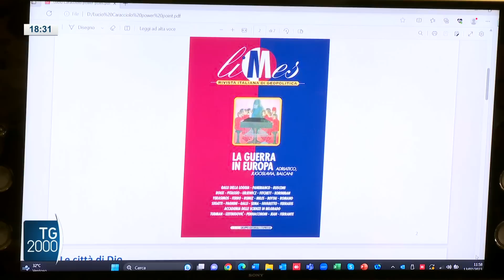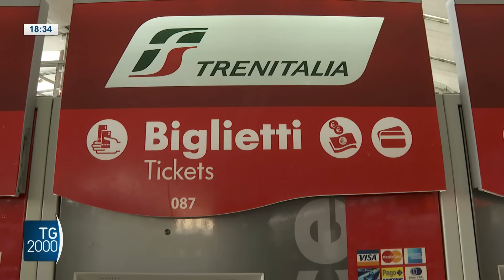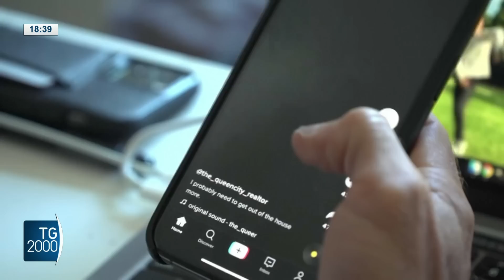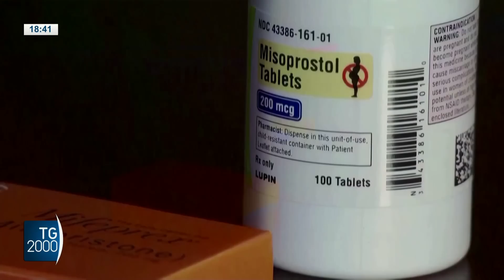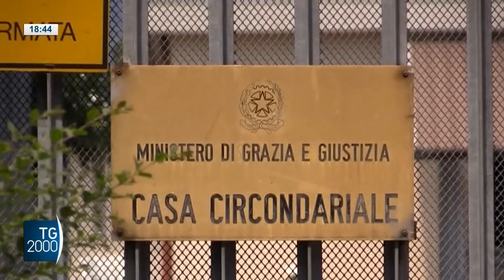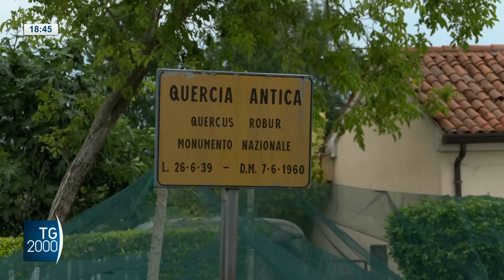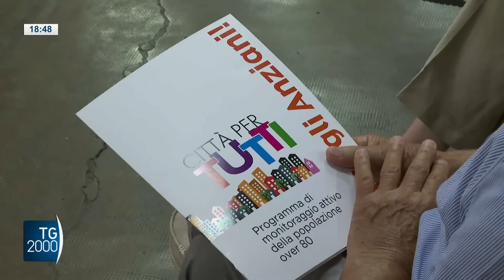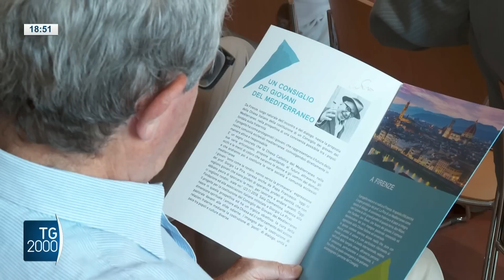TG2000, 13 luglio 2023 – Ore 18.30